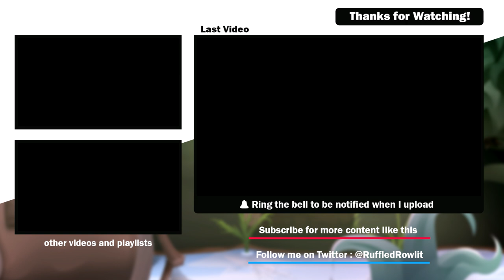NEW DEMO IS OUT!? POKEMON XENOVERSE - (Pokemon Xenoverse Fan Gameplay) Part #1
Pokemon Xenoverse - Pokemon Fan Game Review/Showcase (INCREDIBLE FAN GAME!)

Let's see if we can hit 500 likes if you all enjoy this lads :)

Today we are going to do a review/showcase of "Pokemon Xenoverse" whice is a fan made Fan game that is made by a italien group of Fan game creators. Pokemon Xenoverse takes you on a journey through a huge region & a story that looks to be thrilling but is currently only in Italien and is being developt to have a English version soon aswell!